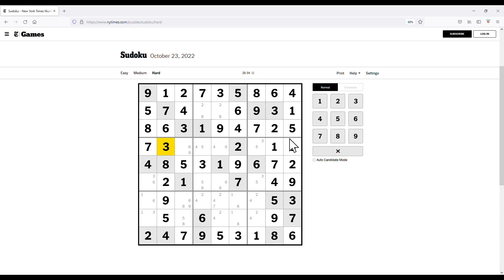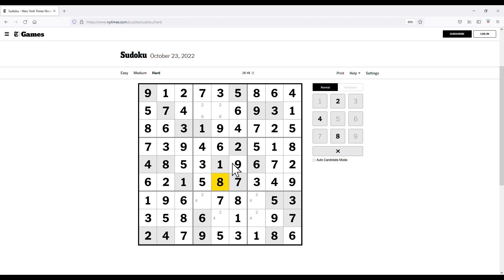The New York Times Hard Classic Sudoku - Oct 23, 2022